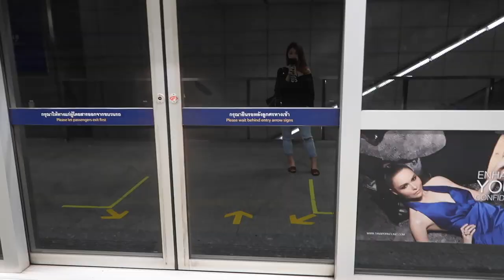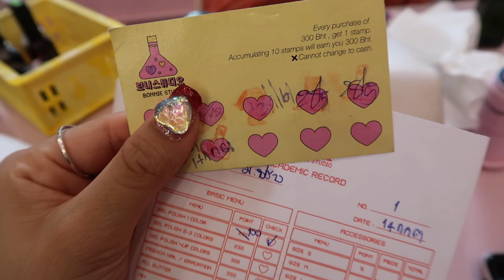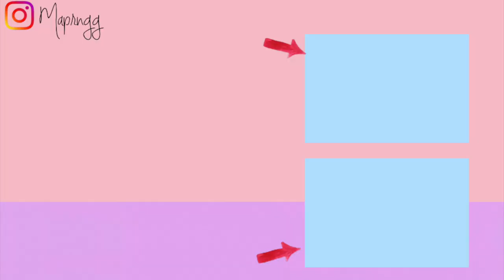My Favourite Nail Salon in Bkk | Bonnie Studio💅🏼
Hello everyone! I just had a chance to go to my fave nail salon ‘Bonnie Studio’ in Siam Square on Saturday before I have a trip to Singapore.
Hope you all love my new gel nails like I do.♥️

💅🏼Bonnie Studio
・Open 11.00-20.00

・Cintage School Flagship, 2nd Floor
Siam Square Soi 10, Bangkok

*DON’T FORGET TO MAKE A RESERVATION before you go there

**Every 300 Baht you spend, you get 1 stamp.
10 stamps = get a discount

📹 All filmed on Canon G7X Mark2